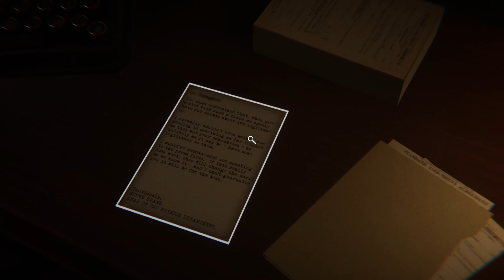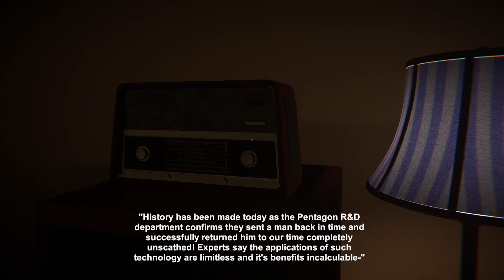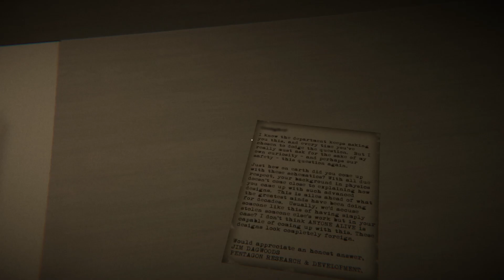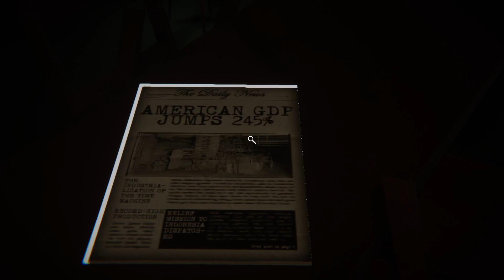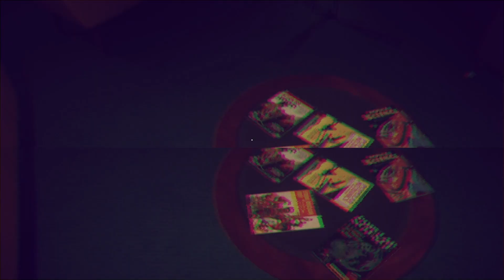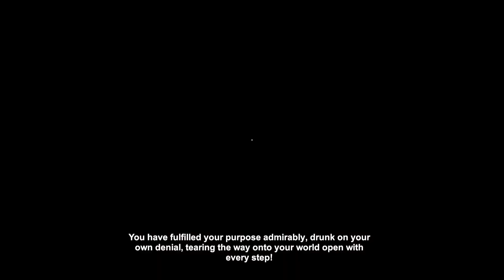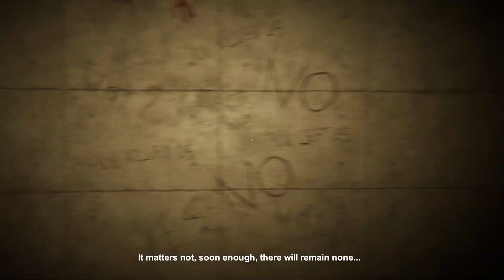When Time Travel Goes From Bad To TERRIFYING! | Reminiscence